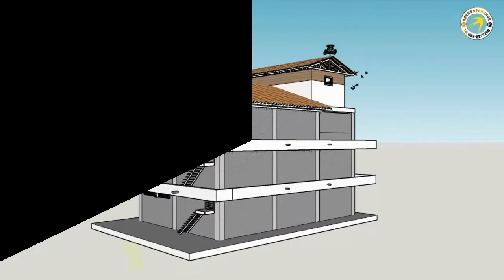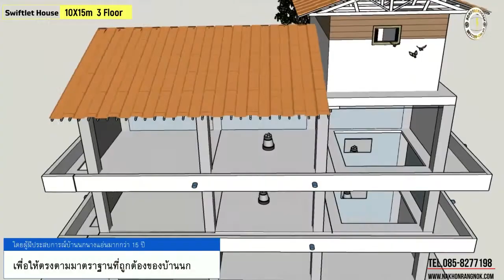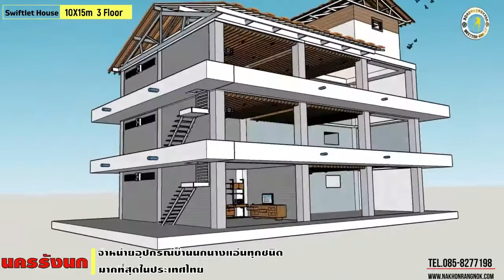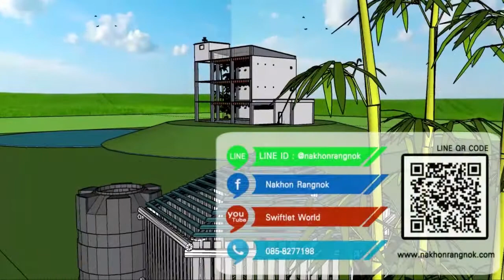EP.28 3 ชั้น ขนาด 10X15 Swiftlet House Design & Bulding by nakhonrangnok 0858277198